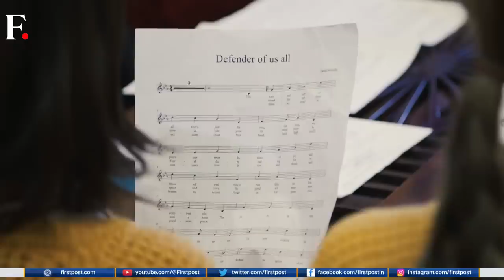King Charles’ Coronation: Fury Over “Loyalty Oath” | Vantage with Palki Sharma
The countdown to King Charles’ coronation has begun and so have controversies. The Church’s invite to all UK citizens to swear allegiance to King Charles III has sparked a furious debate. What is the controversy all about? Palki Sharma tells you more